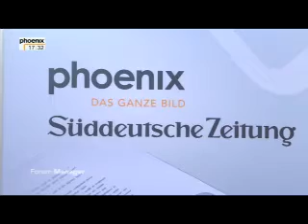RWE-Vorstandsvorsitzender Jürgen Großmann - Forum Manager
RWE-Vorstandsvorsitzender Jürgen Großmann
im Gespräch mit Michael Hirz und Marc Beise

Der Energiekonzern RWE befindet sich im Umbruch. Nicht erst seit der Energiewende der Bundesregierung setzt der Essener Versorger auf erneuerbare Energien. Vorstandschef Jürgen Großmann favorisierte bisher die Atomkraft, fördert aber nun entschieden die Windkraft. Sein Vertrag als Konzernlenker läuft im September 2012 aus. Mit mehr als 50 Milliarden Euro Umsatz und 70.000 Beschäftigten steht RWE vor den gravierendsten Umbrüchen in seiner Geschichte: das Erreichen der Klimaziele und die Investitionen in erneuerbare Energien kosten Milliarden. Wohin wird der 59-jährige Manager den Konzern führen?

Michael Hirz und Marc Beise sprechen im Forum Manager mit Jürgen Großmann u.a. über die Zukunft von RWE, die Entwicklung der Energiemärkte und den Wirtschaftsstandort Deutschland. Das Forum Manager ist eine Kooperation mit der Süddeutschen Zeitung.